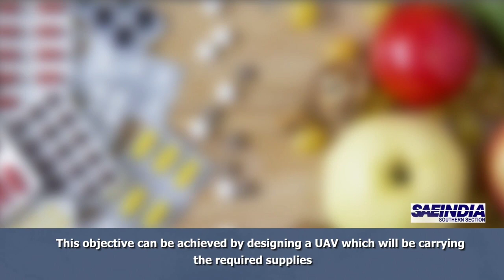A NEW APPROACH FOR THE DISASTER MANAGEMENT....UAV'S TO THE RESCUE...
ADC20210164